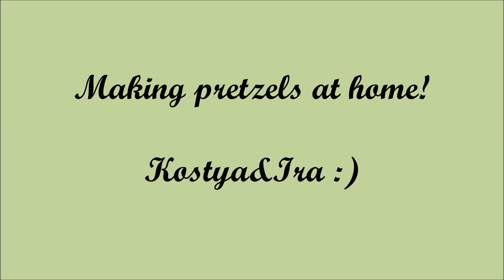Making pretzels (stop motion)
Our first stop motion movie!!!